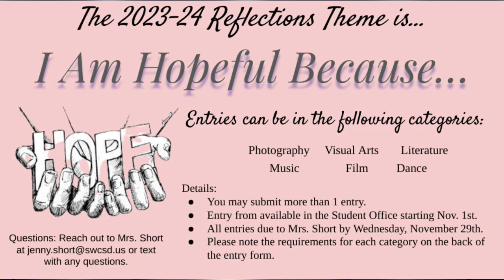Nov 15, 2023